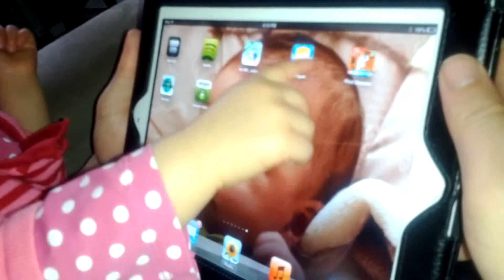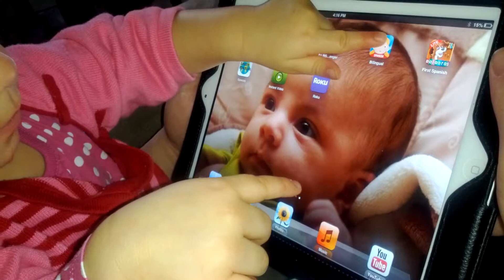Lucianita jugando con el iPad